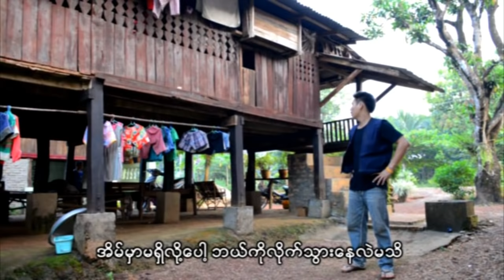Poe Karen Movie Ngae Tai Ta Part (6)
Poe Karen  Movie Ngae Tai Ta  Director By: Sharr Poung
Starring : Sharr Poung / Paw Dug Pai